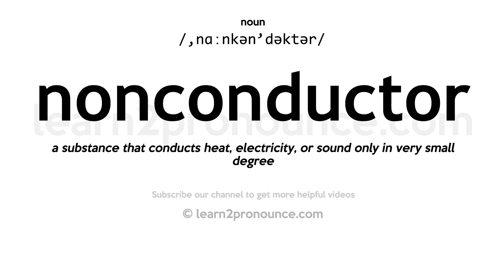Pronunciation of Nonconductor | Definition of Nonconductor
Nonconductor pronunciation | How to pronounce Nonconductor in English?
/,nɑːnkən`dəktər/
Meaning of Nonconductor | What is Nonconductor?
(1) (n.) A substance which does not conduct, that is, convey or transmit, heat, electricity, sound, vibration, or the like, or which transmits them with difficulty; an insulator; as, wool is a nonconductor of heat; glass and dry wood are nonconductors of electricity.
What is Nonconductor | Nonconductor meaning and definition?